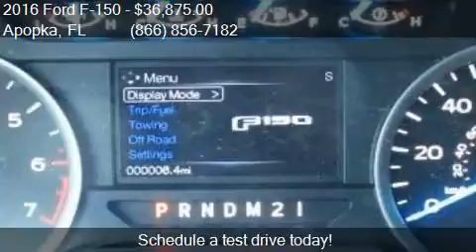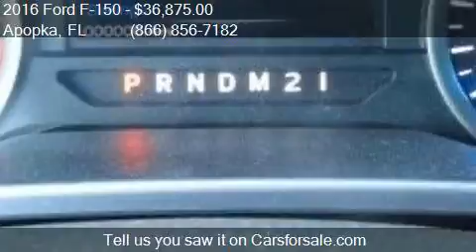2016 Ford F-150 XLT for sale in Apopka, FL 32703 at MULLINAX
Engine: 5.0L V8
Transmission: Automatic 6-Speed
Color: Oxford White
Mileage: 6